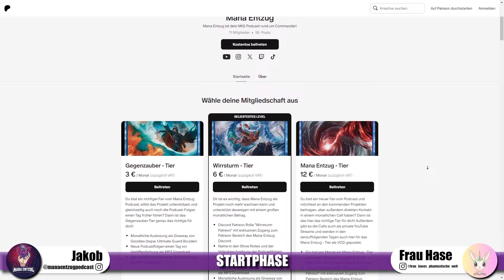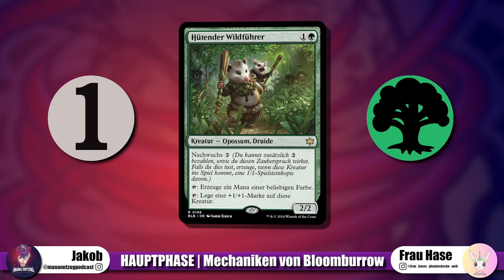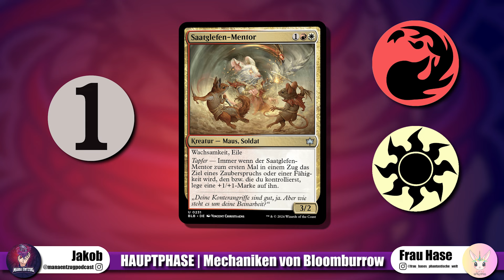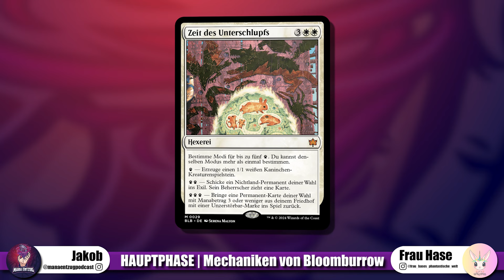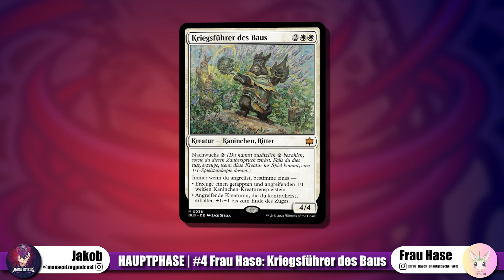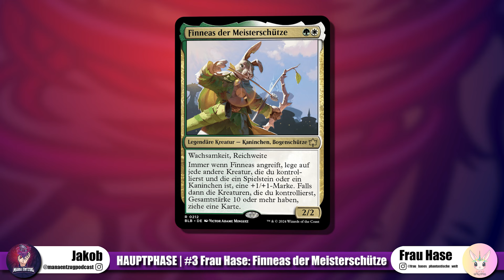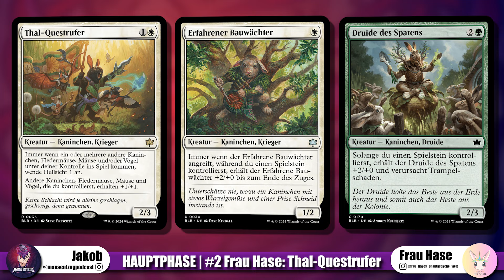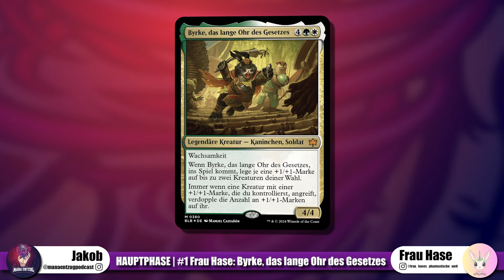Die besten 10 Karten aus Bloomburrow für die 99 | Mit @frauhase5599 | Mana Entzug 92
Endlich kommt das vom Flavor her am meist ersehnte Set für mich raus, und zwar Bloomburrow! Aber nicht nur mir geht es so, sondern auch Frau Hase, die mich gleich nach der Ankündigung des Sets mich gefragt hatte, ob sie zu dem Set Gast sein darf. Und ich habe natürlich ja gesagt und stehe zu meinem Wort, deswegen gibt es heute in der 92. Mana Entzugsfolge die 10 besten Karten aus Bloomburrow für euch serviert! Dabei haben wir uns je unsere Top 5 Karten rausgesucht, die man gut in den 99 eines Commander-Decks spielen kann. In der Startphase gehen wir natürlich wieder auf die neuen Mechaniken des Sets ein, und hier wird es vielleicht eine kleine Überraschung geben zu unserer Einschätzung der Mechaniken. In der Endphase geben wir nochmal ein kurzes Fazit zum gesamten Set.

Damit kannst du die Podcastfolgen einen Tag früher hören, extra Bereiche im Discord freischalten, in den Videobeschreibungen/Show Notes künftiger Folgen als Supporter aufgeführt werden bis hin zu einem Video-Call im Monat mit allen "Mana Entzug - Tier" Patreons. Außerdem verlose ich einmal im Monat ein Goodie wie bspw. einen Ultimate Guard Boulder!

Wirrsturm - Tier:
MTG mit Patrick
Kembo123
Kacy Thirumalthasan
CardCast3r

Mana Entzug -Tier:
JohnDent
HenniDanger
Madymax245

00:00:00 Startphase
00:09:34 Hauptphase | Mechaniken von Bloomburrow
00:29:12 Frau Hases 5 | Abschiedsböe
00:31:33 Jakobs 5 | Mürbe machen
00:34:41 Frau Hases 4 | Kriegsführer des Baus
00:37:40 Jakobs 4 | Schillernder Rankenpeitscher
00:40:42 Frau Hases 3 | Finneas der Meisterschütze
00:43:32 Jakobs 3 | Dreibaumstadt
00:49:25 Frau Hases 2 | Thal-Questrufer
00:52:37 Jakobs 2 | Waffenruhe bei Morgengrauen
00:56:40 Frau Hases 1 | Byrke, das lange Ohr des Gesetzes
00:59:35 Jakobs 1 | Eluge, die uferlose See
01:05:45 Endphase

Du hast Fragen, Anregungen oder suchst Leute zum Magic spielen? Komm auf den Discord von Mana Entzug oder kontaktiere mich einfach über die Social Media Kanäle.

Jakob,
Mana Entzug Podcast

This content is unofficial Fan Content permitted under the Fan Content Policy. Not approved/endorsed by Wizards. Portions of the materials used are property of Wizards of the Coast. ©Wizards of the Coast LLC.